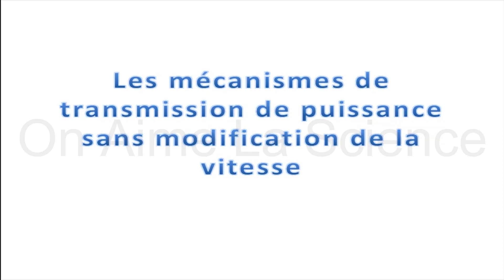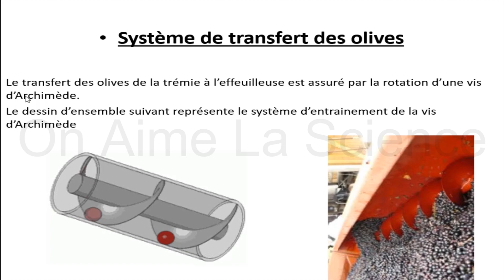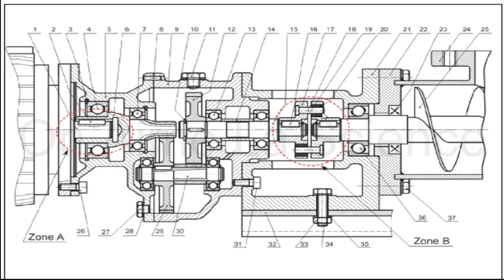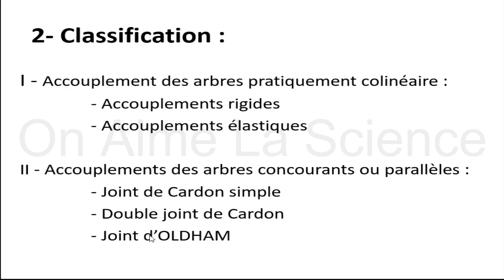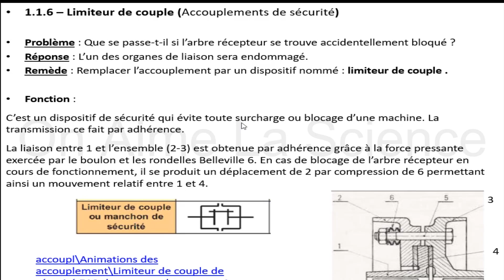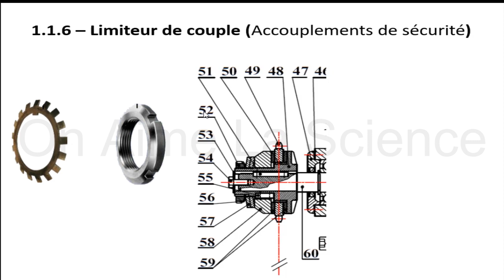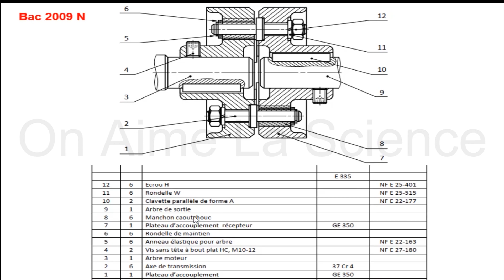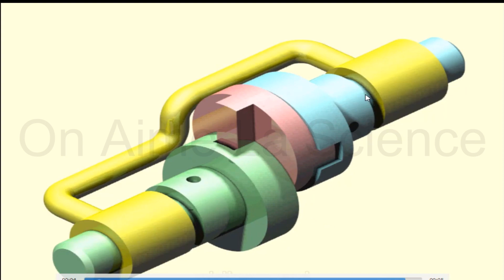Cours des Accouplements 2STM - 2STE - 2SMB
Cette chaîne est réservée aux cours et formations liées au domaine de la mécanique.